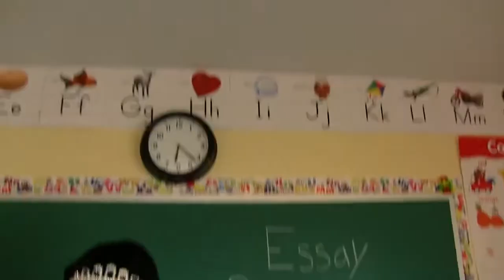SML Movie Bowser Junior Gets Jinxed! #1